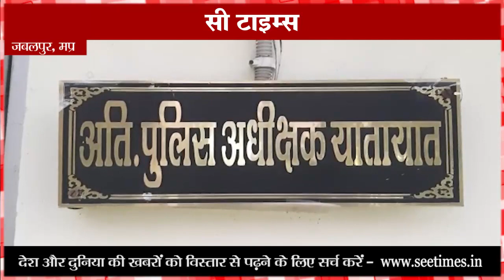जबलपुर : लगातार हो रहे हादसों को लेकर एएसपी प्रदीप शेंडे ने ब्लैक स्पॉट क्षेत्रों का निरीक्षण किया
जबलपुर में लगातार हो रहे हादसों को लेकर अतिरिक्त पुलिस अधीक्षक प्रदीप कुमार शेण्डे ने उन ब्लैक स्पॉट का निरीक्षण किया जहां लगातार हो रहे हादसों में लोग अपनी जान गवां रहे है, इस मौके पर एनएचआई, आरटीओ और जबलपुर पुलिस के आला अधिकारी भी मौजूद रहे। इस निरीक्षण के दौरान तिलवारा, माढोताल, आधारताल और गोसलपुर क्षेत्रों का भ्रमण करते हुए सामूहिक निरीक्षण करते हुए लगातार होने वाले हादसों को रोकने को लेकर विचार विमर्श किया गया। अतिरिक्त पुलिस अधीक्षक श्री शेण्डे का कहना है कि उनके द्वारा एनएचआई की टीम को बताया गया कि वे ब्लैक स्पॉट जहां पर दुर्घटनाए ज्यादा हो रही है, वहां पर ऐसे संकेत चिन्ह लगाये जायेगें जिससे वाहन चालकों को यह पता चल जाये कि आगे मार्ग पर सावधानी बरतनी है। वही बायपास में अण्डर ब्रिज और लेफ्ट टर्न में खड़े वाहनों पर कार्रवाई की गयी साथ ही कई वाहन चालकों को समझाईश देकर भी छोड़ा गया है। गौरतलब है कि शहर के ब्लैक स्पॉटों के चलते आये दिन लोग अपनी जाने गवां रहे थे जिसको लेकर लोगों द्वारा इन दुघटनाओं को रोकने की मांग की जा रही थी जिसके बाद अब यातायात विभाग ने इन लगातार हो रही दुर्घटनाओं वाले क्षेत्रों को चिन्हित करते हुए ब्लैक स्पॉट से लोगों की जाने बचाने की कवायद शुरू कर दी है।